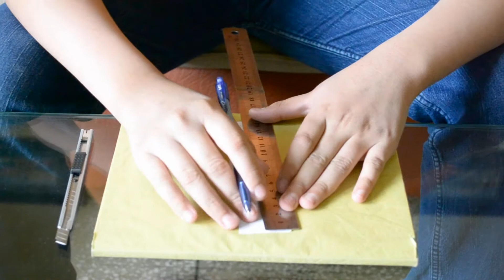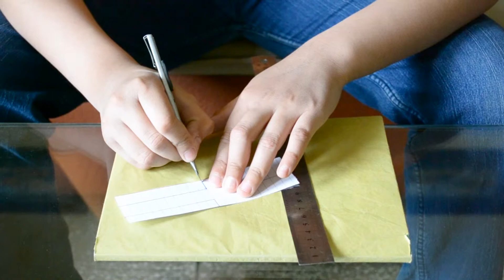Punjabi Science - Paper Helicopter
کاغز دا بنیا ہویا ہیلیکاپٹر۔